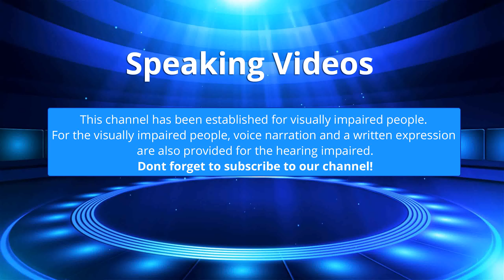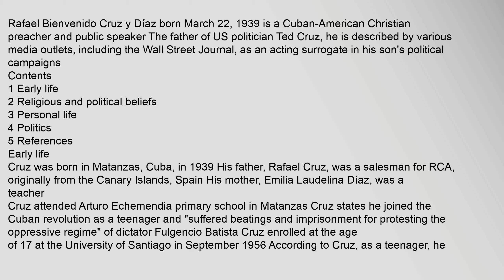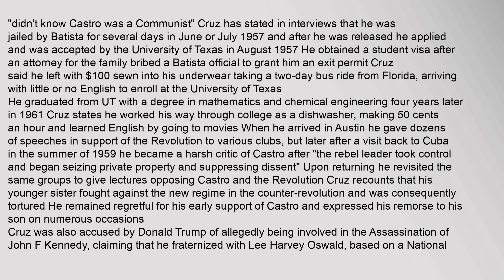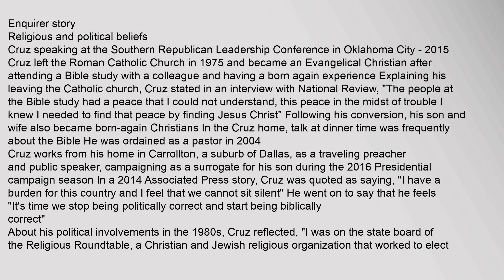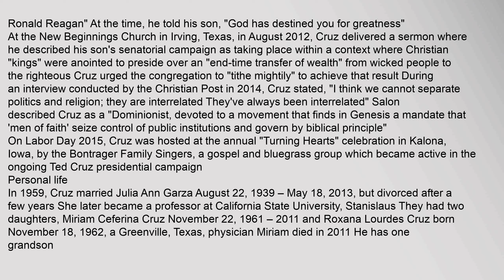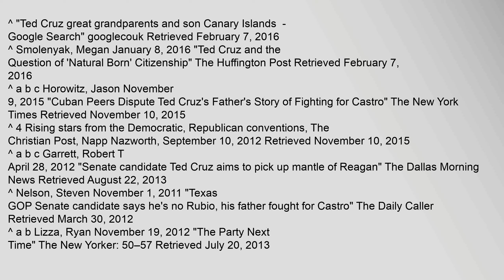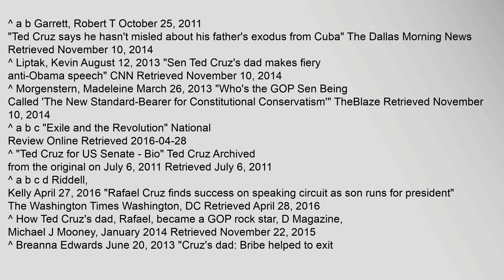Rafael Bienvenido Cruz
Contents
1,Early,life
2,Religious,and,political,beliefs
3,Personal,life
4,Politics
5,References
Early,life